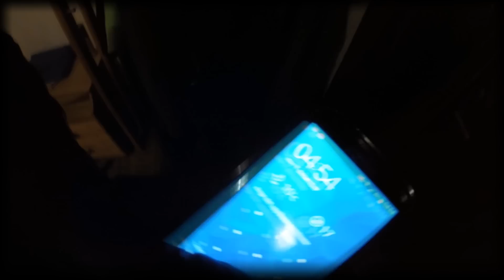Utmanings-julkalender 2014: 12 december – Jogging på natten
Det 12:e avsnittet av Simonsigges Julkalender. Idag springer jag en kilometer klockan 4:00 på natten. ''Gilla'' gärna.

Tack för att du tittade och glöm inte att kika in igen imorgon för att se nästa avsnitt!